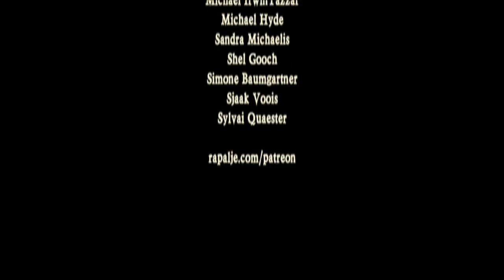Willkommen bei Rapalje Zuhause! "Jock Stuart" bei Maceál #1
Wir haben nur für dich ein ganz besonderes persönliches Video aufgenommen!

Willkommen bei Rapalje Zuhause! "Jock Stuart" bei Maceál